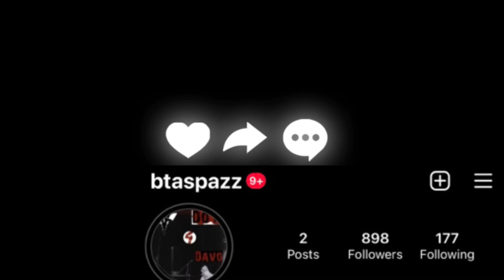Btaspazz - vent”(official music video)out now shotby@music_prom9